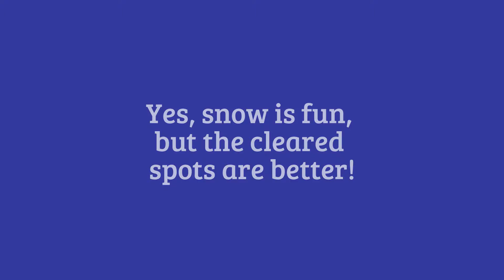Snow Paths are Best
Our dogs like to stick to the paths I shoveled for them.  In this video, Webster is trying to convince Calvin to play while Hobbes (out of the shot) is at my feet wanting me to kick the ball in his mouth.